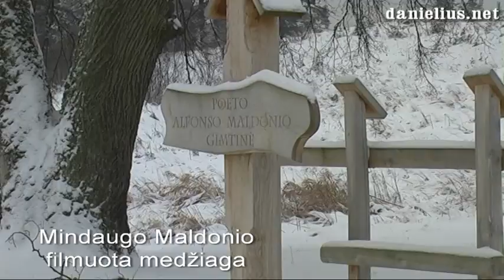Gandras liko žiemoti Novoplentos kaime, Alytaus rajone 2012 01 22